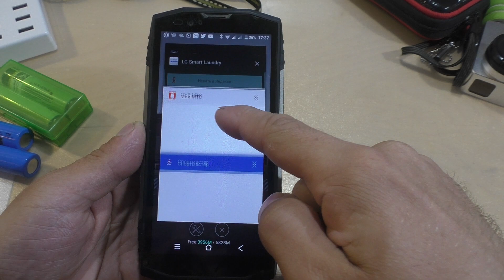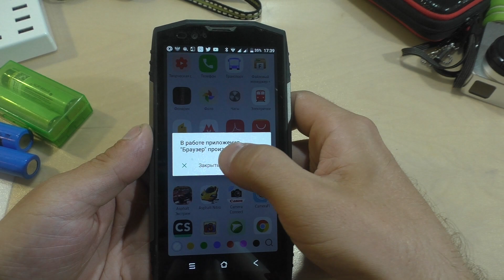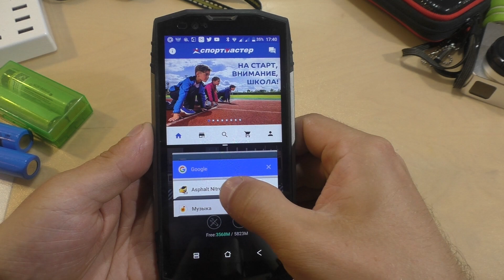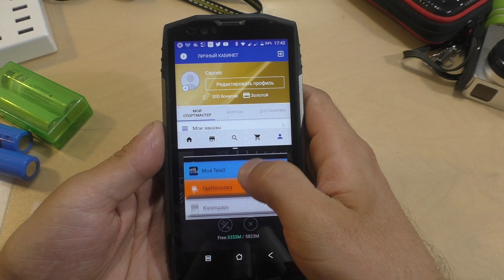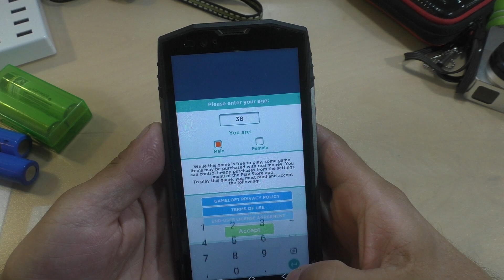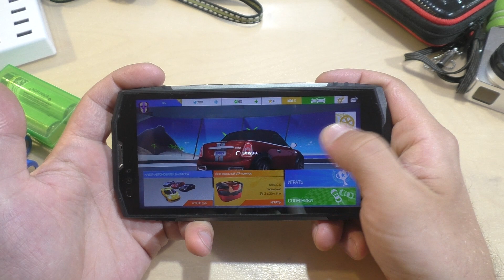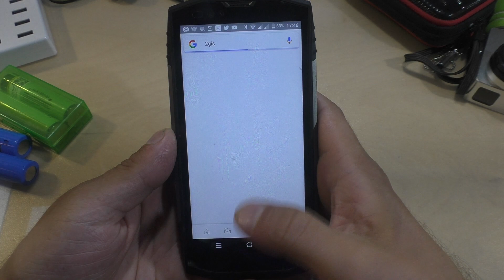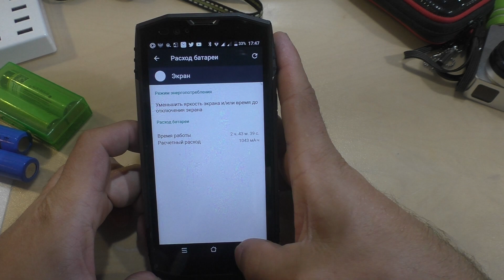4 или 6 Гб лучше? Blackview 9500 или 9500про? Многозадачность.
Blackview BV9500 - или про?
Blackview BV9000 или про?
Что выбрать?
Обзор многозадачности смартфонов 2018 года на примере Blackview BV9000Pro
Аппарат еще не получил но решил немного поболтать о его начинке. Что нравится, что не нравится... в общем - мое мнение о модели и о ее необходимости для каждого.
Получил свой экземпляр Blackview BV9000Pro от Desoon,